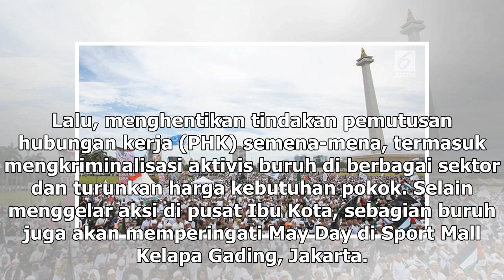Suara Media | JK Minta Buruh Tertib saat Rayakan May Day